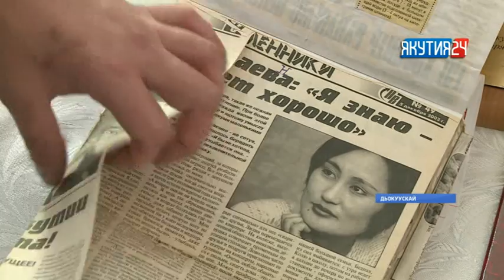«Саха сирэ» информационнай биэрии. Кулун тутар 13 күнэ, 20:30 ч.